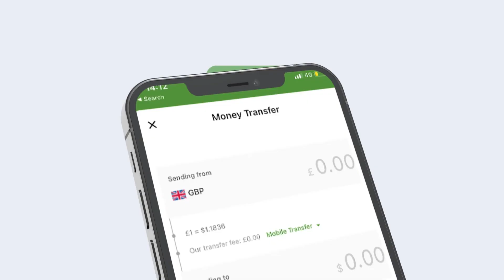MAGAALADA BOSASO OO LAGA TAAGEERAY DOORASHADA QOF IYO COD